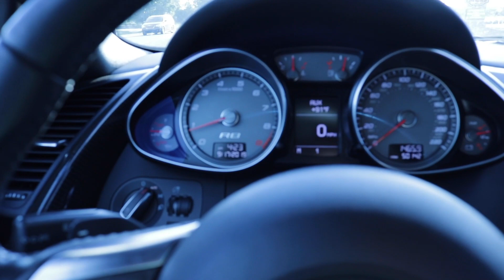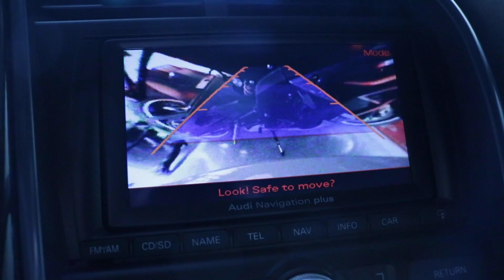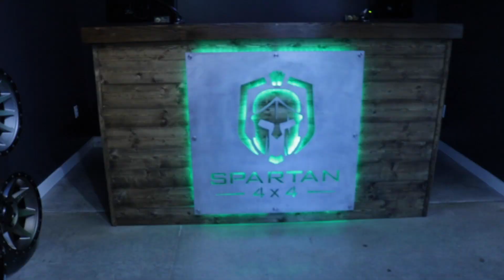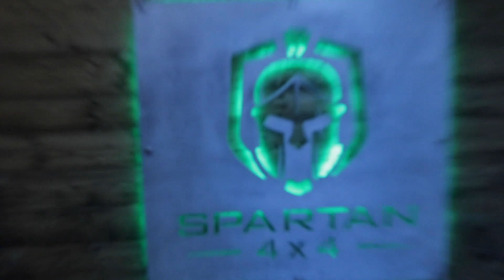Should I Buy JR Garage Maserati Granturismo MC!?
My Garage:
1991 Z28 Camaro
2009 Audi R8 (Bought from Stradman)
2015 Camaro 2SS 1LE
2018 Kia Stinger GT2